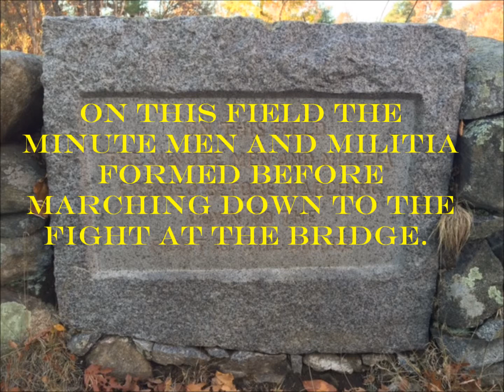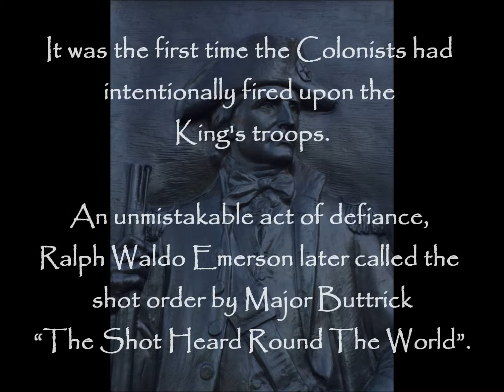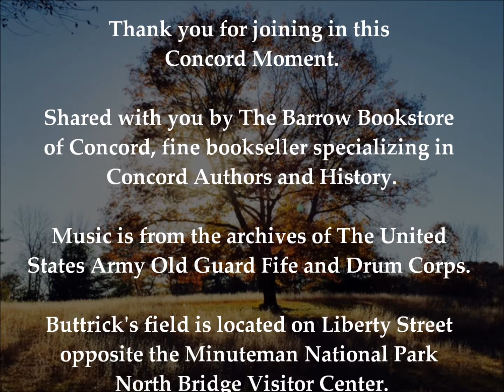Concord Moment: Buttrick's Field of Patriots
In this field, Concord's Minute Men and Militia gathered before marching down to the North Bridge to confront the King's Troops on April 19th, 1775.